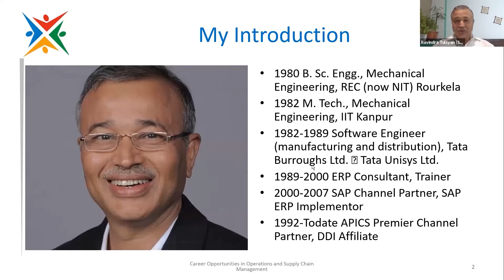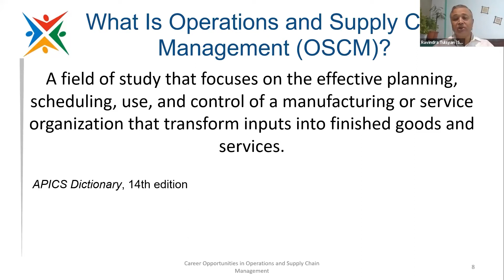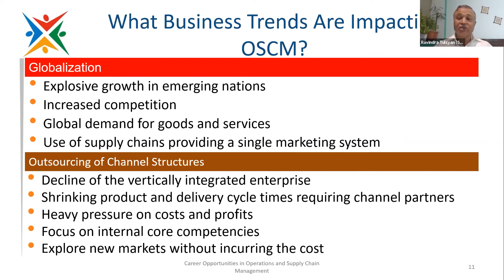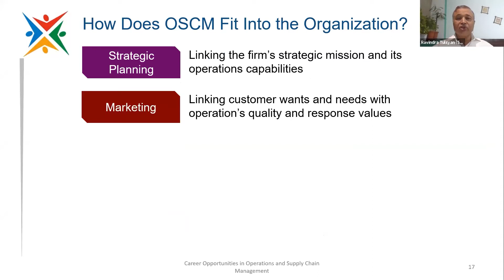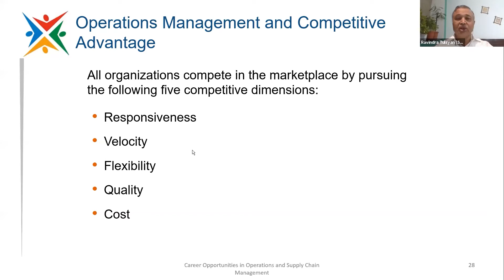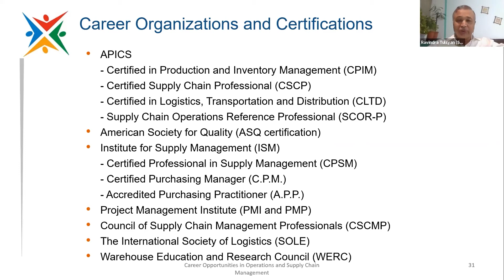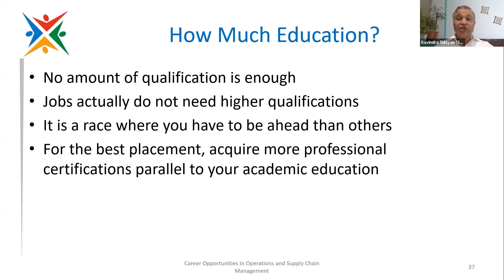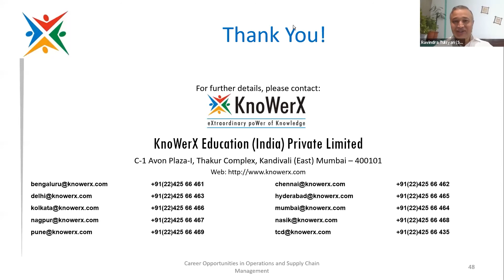Career Opportunities in Operations and Supply Chain Management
Join us in this special session organized by NIT Rourkela Alumni Association with their notable alumni Ravindra Tulsyan, KnoWerX Education (India) Private Limited

Explore the available opportunities in the Supply Chain Management and understand the upcoming job opportunities for the students.

Ravindra Tulsyan
Chairman & Chief Mentor KnoWerX Education (India) Private Limited(P) Ltd